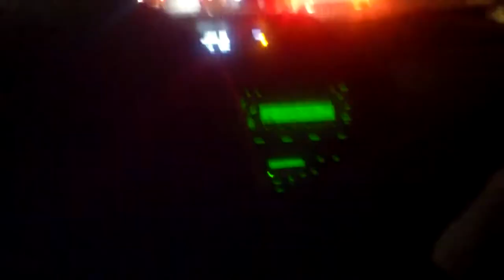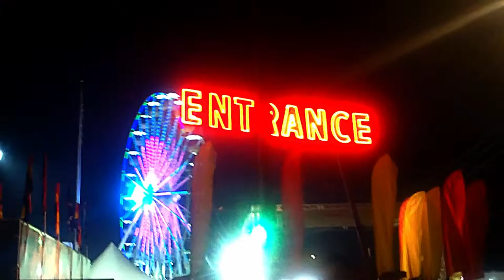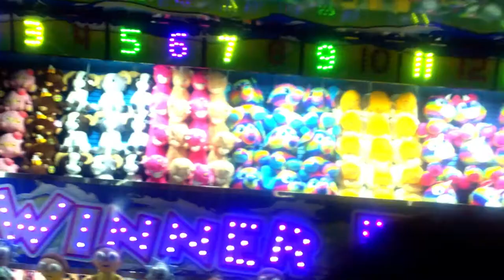HE KISSED A MOM??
Dang wild